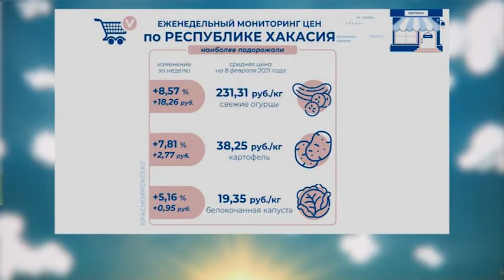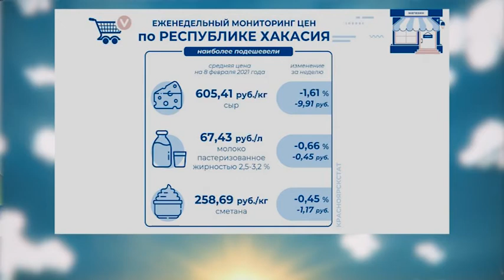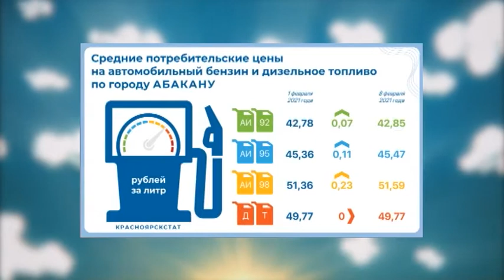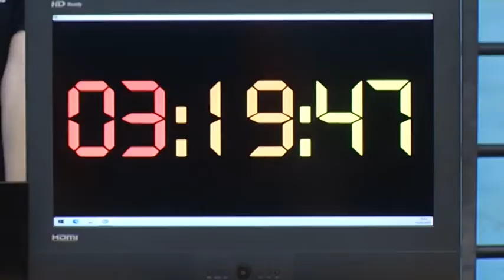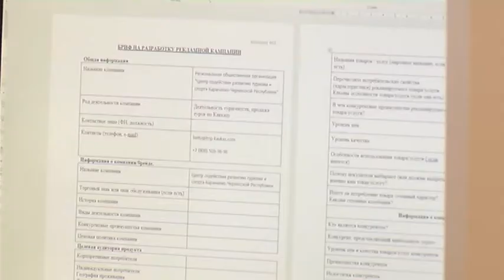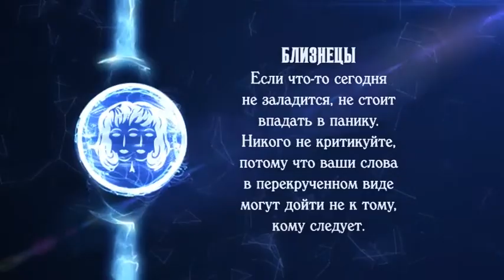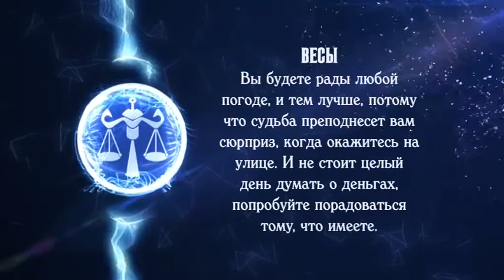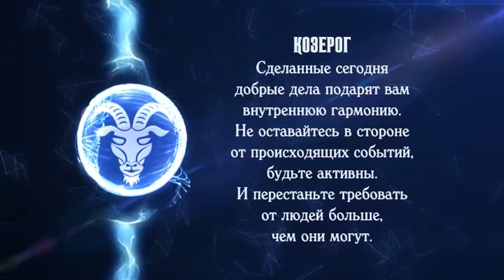УТРО ХАКАСИИ (12 февраля 2021)